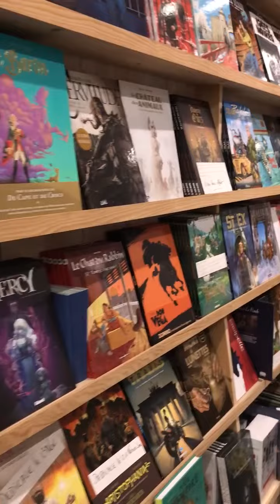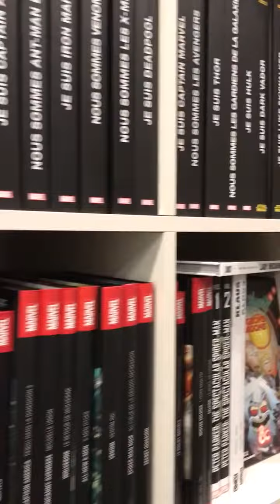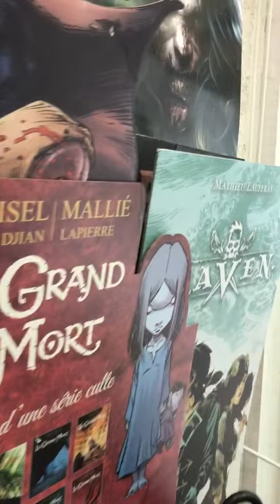Librairie Bulles En Cavale (Rochefort 17300)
Visite de la Librairie Bulles En Cavale en musique !